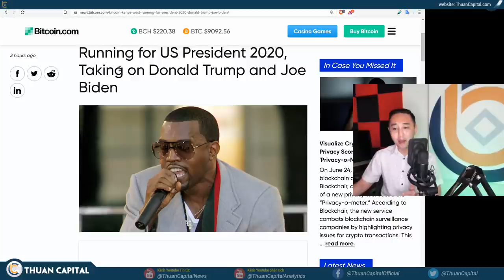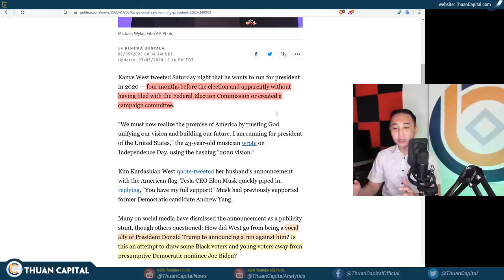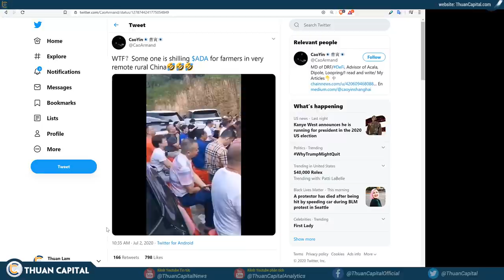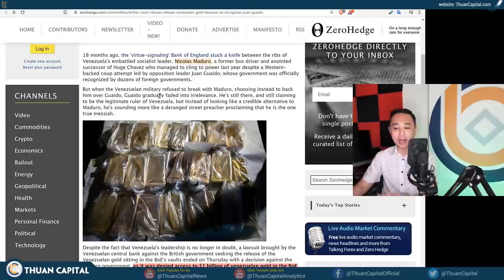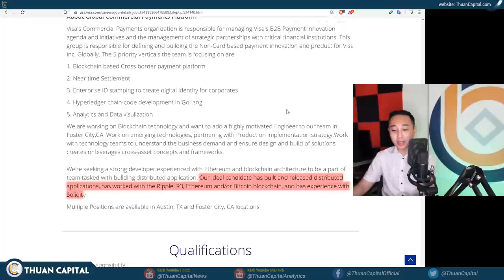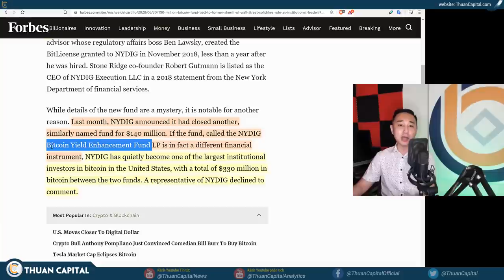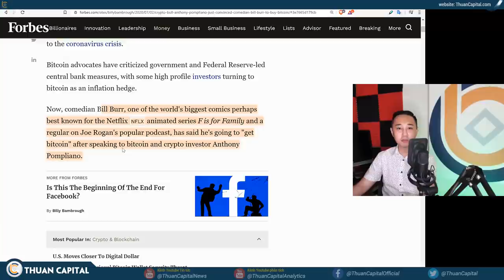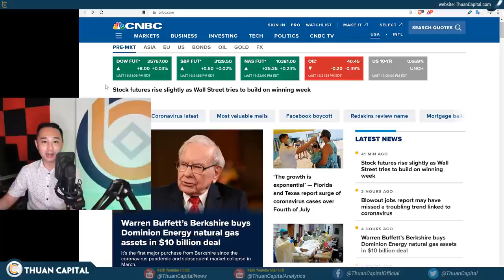619 - 🔴 Kanye West Ra Ứng Cử Tổng Thống | BTC Tiếp Tục Im Lặng | Anh Không Trả Vàng Cho Venezuela